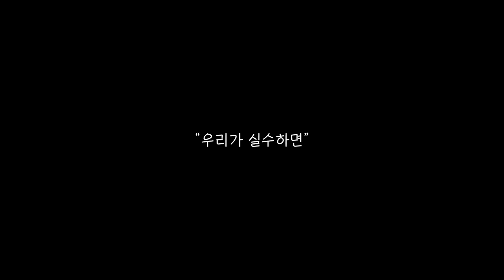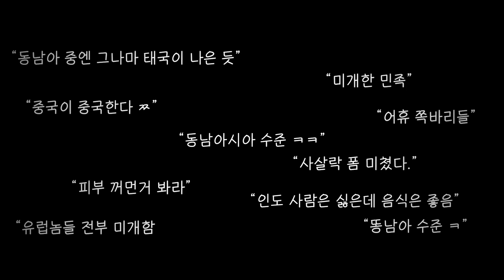없어지지 않는 인종차별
BGM)
Kendrick Lamar - wesley's theory